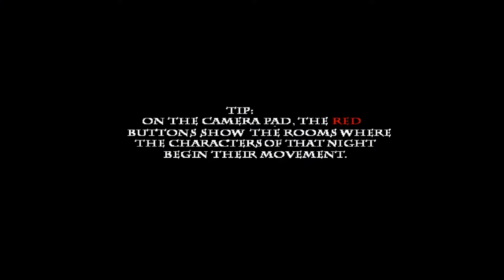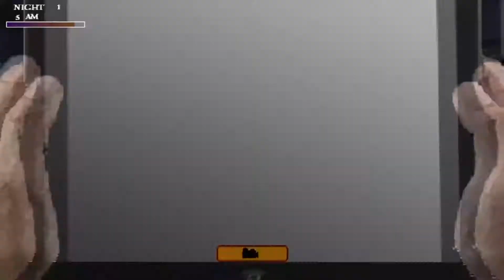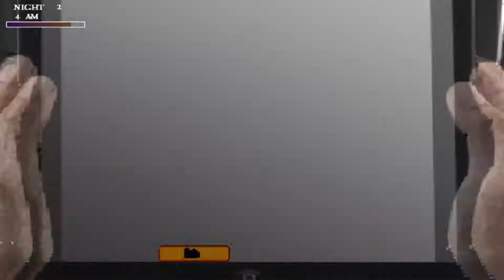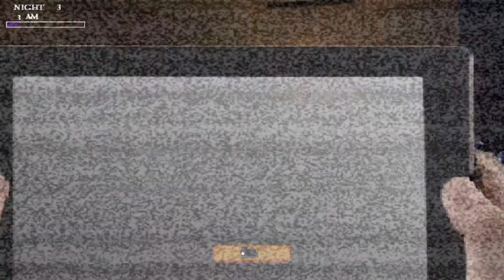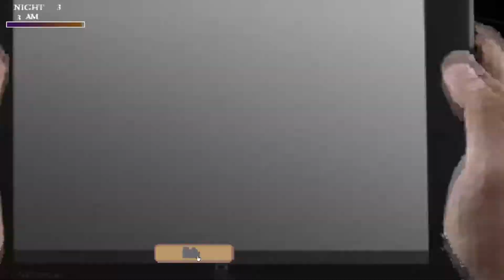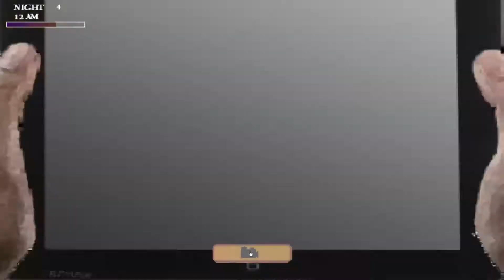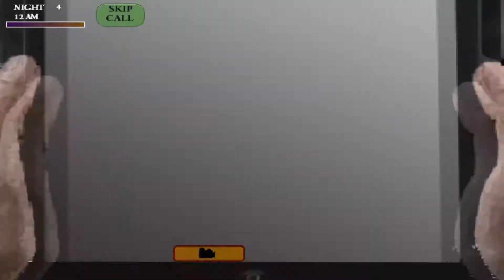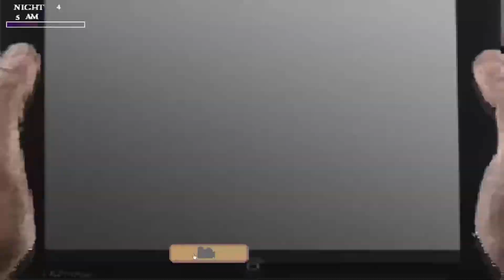Five Nights at Wario's 3 (2.0) | Route 2 (Good Ending)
Rooms:

1:59 - Living Room 1
8:36 - Bathroom
15:28 - Bedroom 2
22:23 - Staircase
29:34 - Laundry
37:55 - Living Room 3
46:02 - Cellar + Good Ending